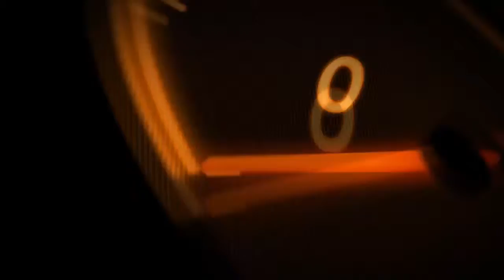แก้งาน รถติดสติ๊กเกอร์ | น้ำยาเคลือบแก้ว | สอนเคลือบแก้ว | ขายแฟรนไชส์ 【 Ucarwash TV 】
ใครกำลังคิดจะติดสติ๊กเกอร์ ก็ดูเอานะครับ ว่ามันคุ้มไหม ค่าขัดแพงกว่าค่าติด บางราย ขัดไม่ได้ต้องเสียเงินทำสีนะครับ

Coating Coverage :
-Wheels Coating
-Sunroof Coating